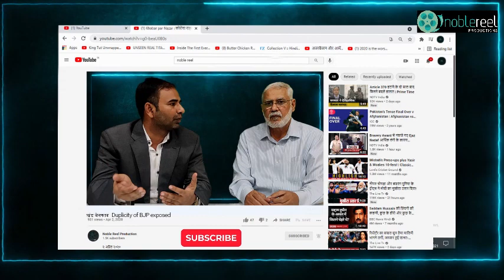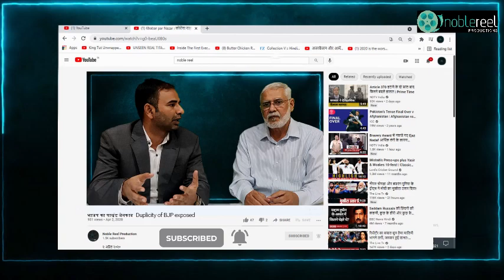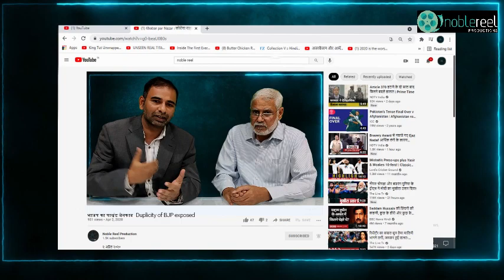भाजप का पाखंड बेनकाब // Duplicity of BJP exposed // Dr. Salim Khan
The duplicity of BJP is exposed by Dr. Salim Khan. Aqeel Khan asking burning questions about Nawab Malik and his arrest. The relationship of this arrest was discussed with UP elections. The role of  Baba Ram Rahim was mentioned.
डॉ. सलीम खान ने भाजपा के दोहरेपन का पर्दाफाश किया है। अकील खान ने नवाब मलिक और उसकी गिरफ्तारी के बारे में ज्वलंत प्रश्न पूछे। इस गिरफ्तारी के संबंध की चर्चा यूपी चुनाव से हुई थी। बाबा राम रहीम की भूमिका का उल्लेख किया गया था।